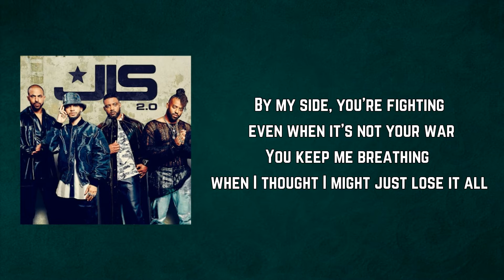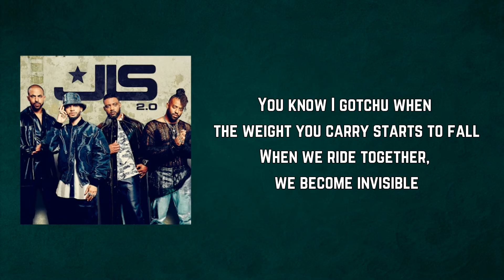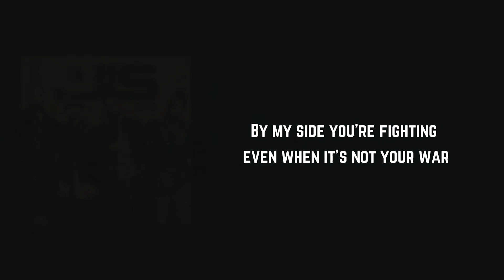JLS - Glow (Lyrics)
Glow by JLS
Album: 2

Glow Lyrics:

By my side, you're fighting even when it's not your war
You keep me breathing when I thought I might just lose it all
Like, when you say okay, I know you better, it ain't forever
I never imagined, oh, what a blessing, how did it happen?

It's the kinda love when you've lost that reminds you that you're winning
Okay
Start again and ride the waves to new beginnings
I say
Let's go, let's go
It's time for only love
It's time to live because
Ain't nobody else but

(Oh) It's the way I feel about you, feel about you
(Oh) Ooh oh oh oh
(Oh) Know that I appreciate you, appreciate you
(Oh) I see you glow

You know I gotchu when the weight you carry starts to fall
When we ride together, we become invisible
Whoa
It's that kinda love and you'll know it when you feel it
Yeah

Clap your hands for this love we got together (Clap your hands)
Clap your hands 'cause we got love for each other (Love each other)
Clap your hands 'cause love always makes it better (Love will make it better)
Makes it better, love always makes it better